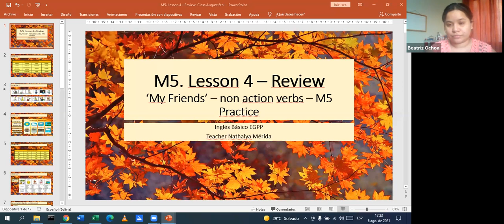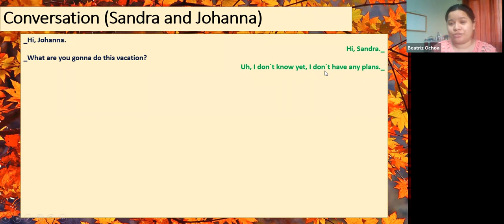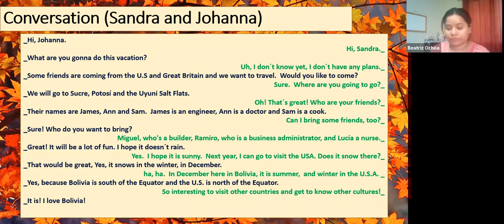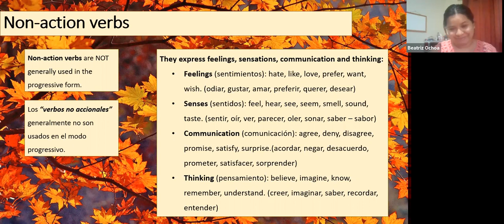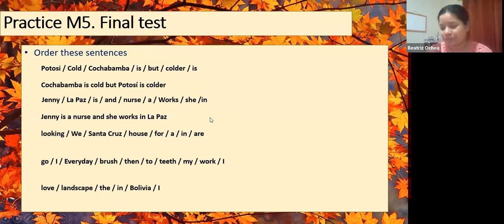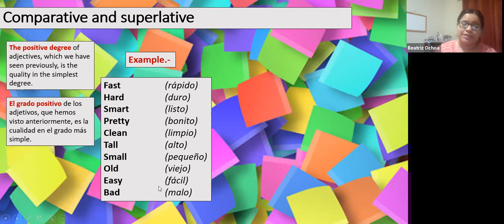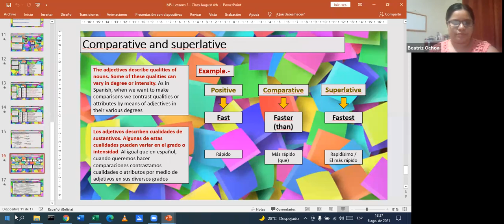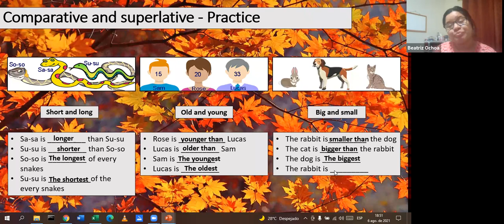CLASE ZOOM 20 INGV3